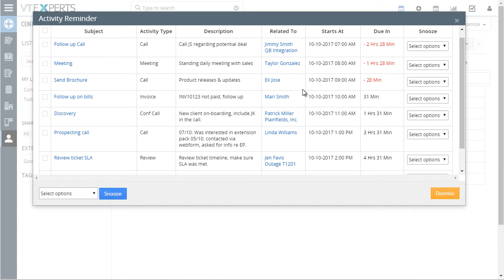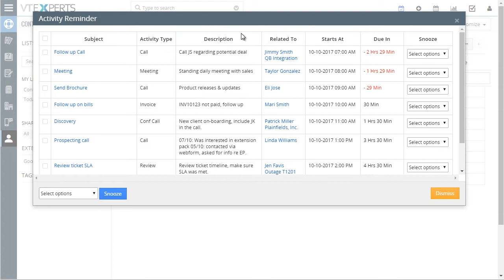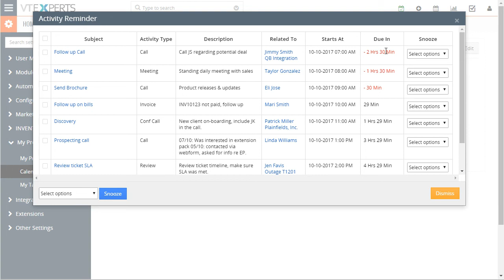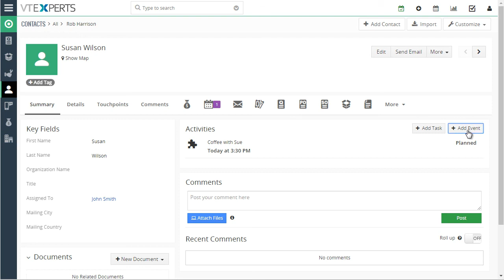VTiger 7 Activity Reminder (Popup/Alert) - Extension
VTiger Activity Reminder (Popup) Extension was designed to calendar reminders similar to outlook. The reminder popup shows up automatically when the activity is due and displays current day’s activities with basic details such as subject, description, related to (contact, lead, organization, etc..) as well as Due In. In addition, built-in Snooze option allow the user to snooze all or individual activity.

We added a shortcut to open the popup manually, which makes it a great tool  not only for reminders, but also for viewing activities for the day.

For demo, pricing and all other questions please go to the product page below.

VTExperts, Inc.